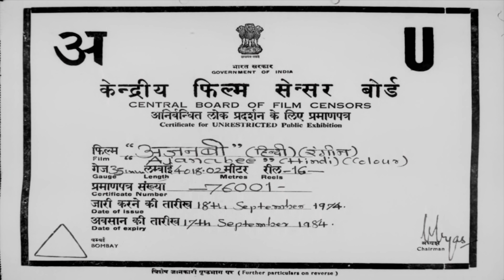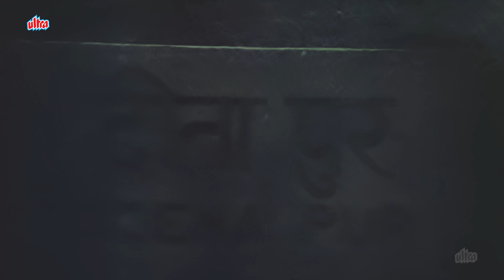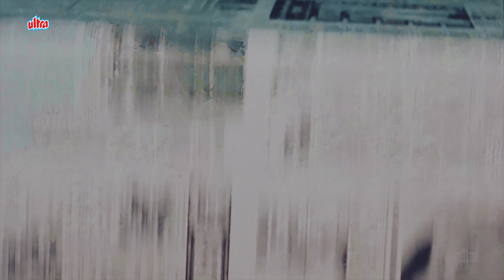राजेश खन्ना और जीनत अमान की बेहतरीन हिंदी मूवी Ajanabee Full Movie | Superhit Hindi Classic Movie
Watch Superhit Hindi Movie Ajanabee (1974).
Starring : Rajesh Khanna, Zeenat Aman, Prem Chopra, Yogeeta Bali, Asrani.

Timecodes:
0:00 Movie Starts
2:18 Yogeeta Bali meets Rajesh Khanna
10:50 Rajesh Khanna meets Zeenat Aman
19:19 Ek Ajnabee Haseena Se Song
26:52 Prem Chopra meets Rajesh Khanna
40:40 Satrah Baras Ki Chhokariyan Song
46:33 Rajesh Khanna is falsely accused
57:20 Hum Dono Do Premi Song
1:02:05 Manmohan meets Rajesh Khanna
1:08:29 Bheegi Bheegi Raaton Mein Song
1:15:29 Asrani Comedy Scene
1:44:15 Rajesh Khanna misunderstands Zeenat Aman
2:00:30 Rajesh Khanna Action Scene
2:06:48 Final Climax Scene